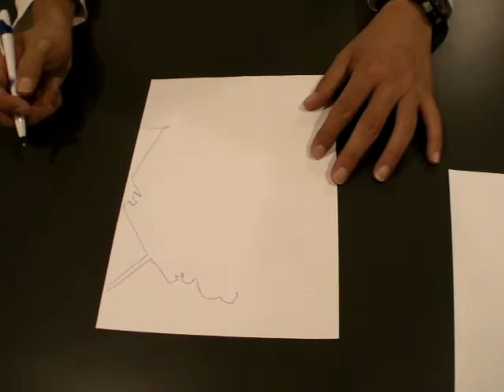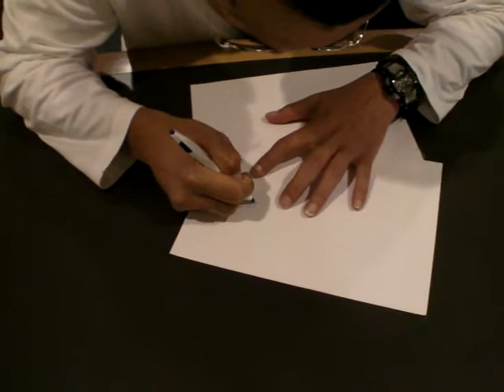林家二楽師匠の紙切りの技を切る２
ミドルベリー大学日本語学校にて。二楽さんがどのようにイメージを切っていくのかを分析するために、ちょっと実験をしてみました。「弁慶」を半分まで一筆書きで描いてもらって、それを隠して、残りを描いてもらいました。それでも、ほぼピッタリ合っているので、すごいです。